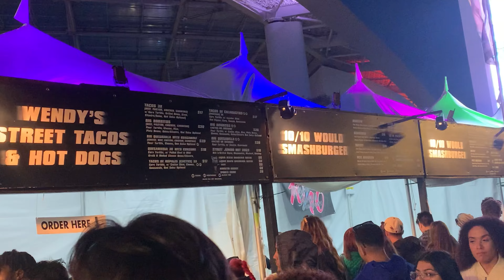STORY TIME AT ROLLING LOUD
You prayed on my downfall huh? nope still going strong!!!